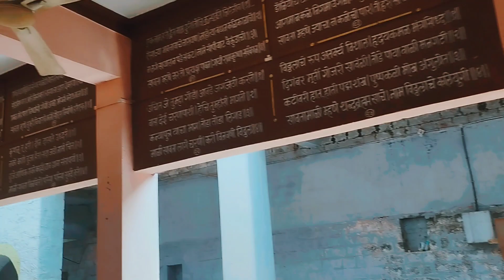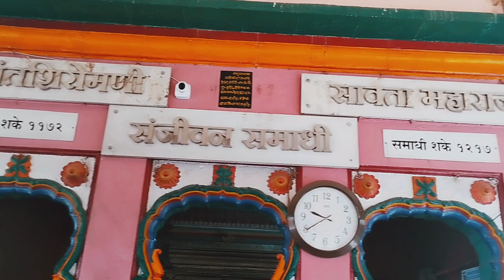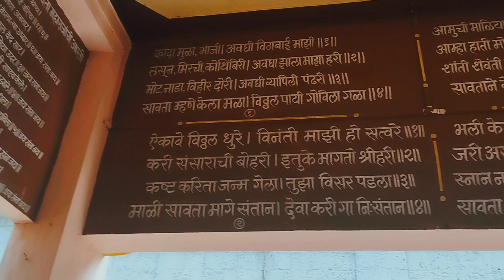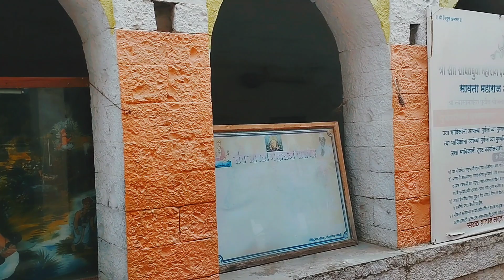Sant Savta Mali | सावता माळी महाराज संजीवन समाधी मंदीर 🙏🚩| श्री संत सावता महाराज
सावता माळी महाराज संजीवन समाधी मंदीर | श्री संत सावता महाराज | savtamali Maharaj

संत सावता माळी समाधी मंदिर अरण / sant savta Mali samadhi Mandir Aran
solapur tourism सोलापूर पर्यटन स्थळ

व्हिडिओ आवडल्यास शेअर आणि सबस्क्राईब करा.